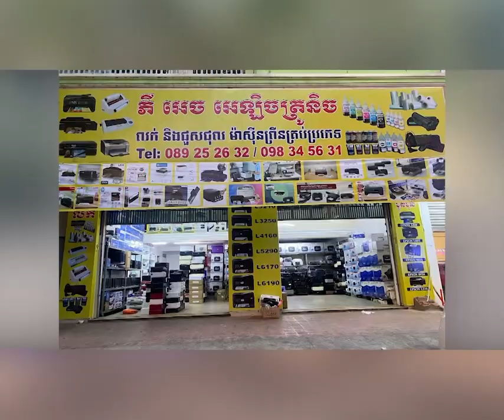សមាជិកកម្មវិធីអាជីវកម្មចល័តនិងកម្មករសំណង់ នៃ ស.ស.យ.ក